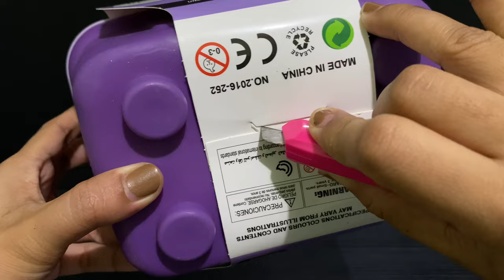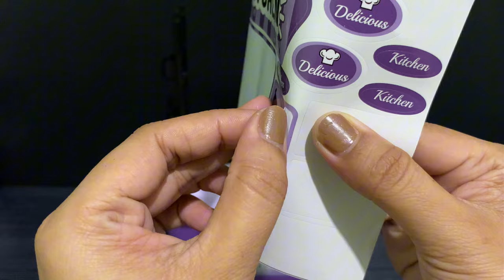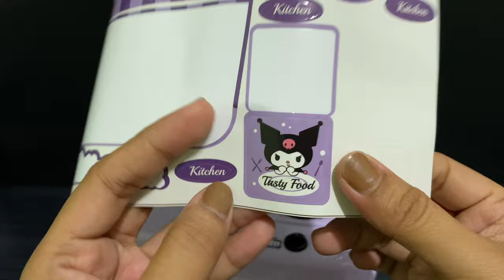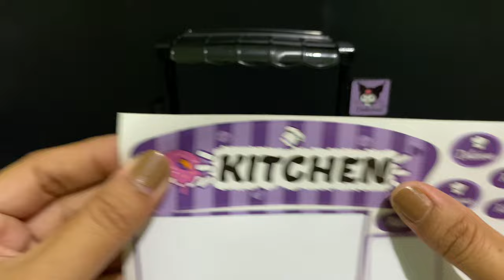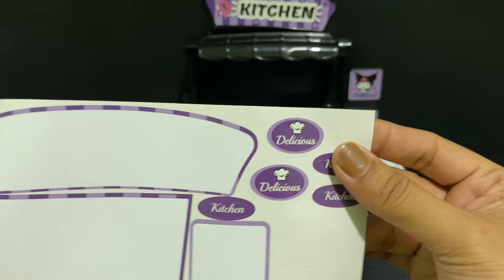11 MINUTES SATISFYING WITH UNBOXING KUROMI KITCHEN COOKING SET TOY REVIEW VIDEOS | ASMR NO MUSIC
Sanrio Toys
Hello Kitty
Kuromi
Pochacco
Cinnamoroll
Bad batzz maru
My Melody
Black Cat
Pompompurin
Keroppi
Hangyodon
TuxedoSam
Little Twin Star
cute toy
pink toys
my cute toys
Toy Review
Play kitchen
mini toys
unboxing toys
toy unboxing
hello kitty
Minnie toys
play kitchen
Disney Toys
Cooking toys
Play Kitchen Cooking Game
ASMR unboxing